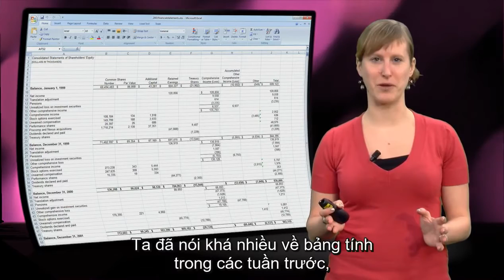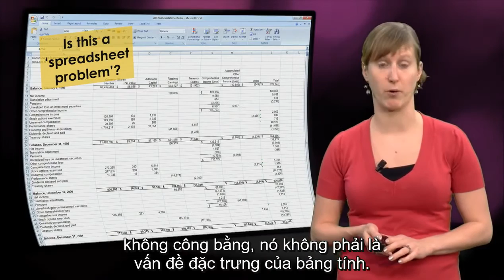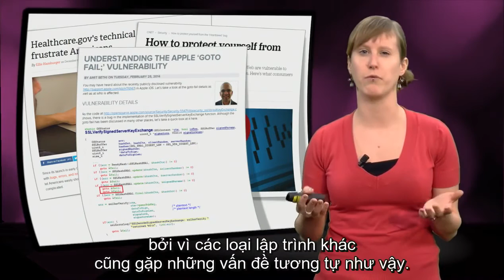Phân tích dữ liệu với Excel, Vietsub bởi kienhoc.vn - TUDelft EX101x - Tuần 6, Phần 1